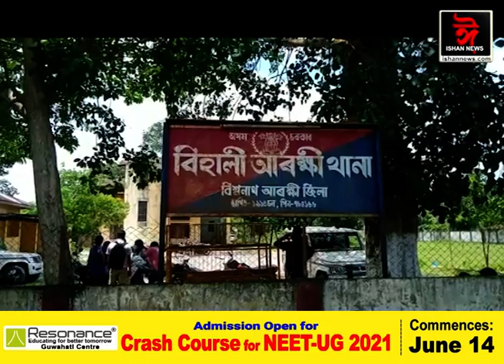ৰাজ্যত পুনৰ অস্ত্ৰৰ ঝনঝননি। এইবাৰ বিহালীত উদ্ধাৰ অবৈধ মাৰণাস্ত্ৰ, সজীৱ গুলী।